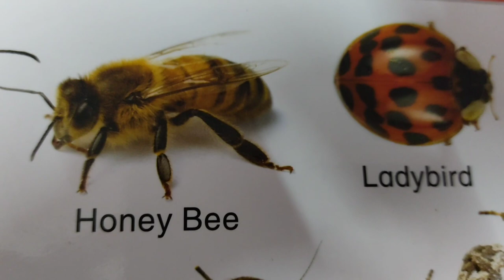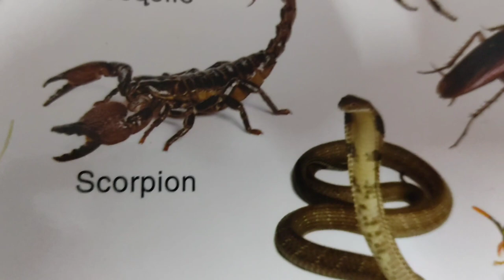insects, reptiles & amphibians | insects with picture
insects reptiles | insects, reptiles & amphibians | insects with picture